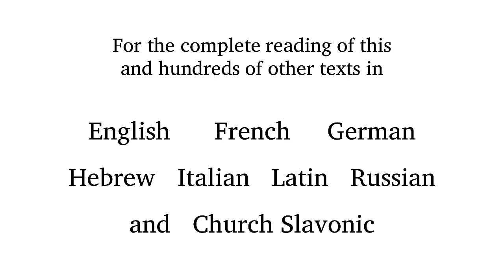Gabriel Fauré - Les Berceaux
Use a "BabelGuide" to learn the meaning and pronunciation of this text as set by Gabriel Fauré. Each BabelGuide includes a recitation of the text by a diction specialist & native speaker in a poetic reading; a slow reading; a reading which alternates between poetic and slow, line by line; a word-for-word English translation and printable phonetic guide.

Get the complete BabelGuide at: